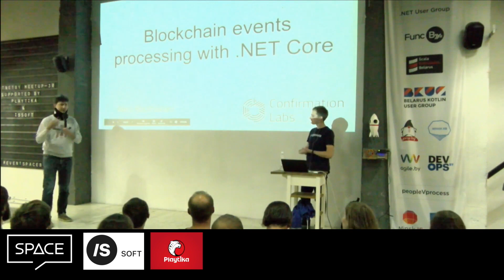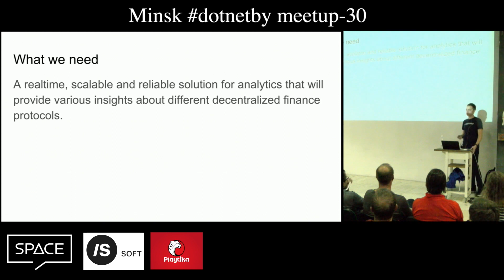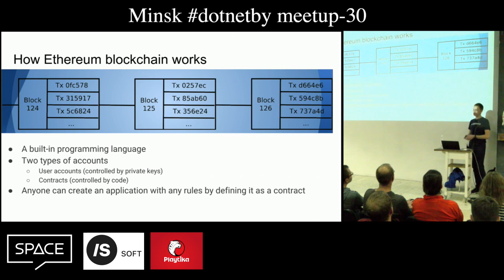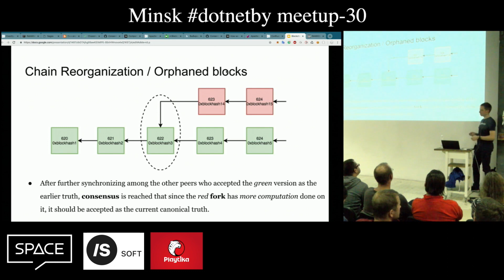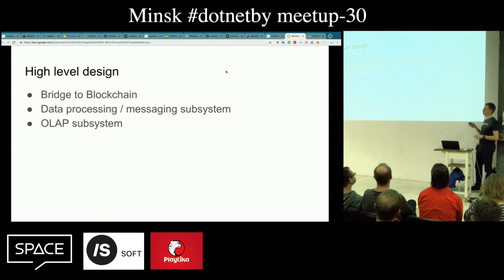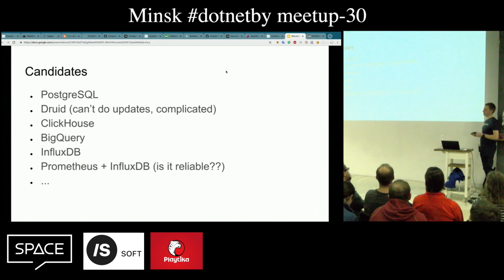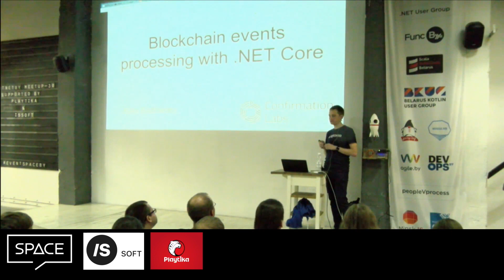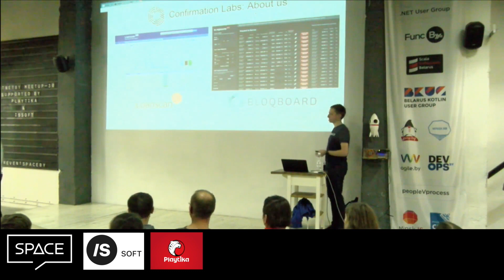dotnetby meetup - 30 – Blockchain data processing with .NET Core, Александр Бажанов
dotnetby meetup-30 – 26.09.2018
При поддержке ISsoft & Playtika.

We can say that most blockchain systems, like Ethereum or Bitcoin, are cutting-edge shared OLTP systems. But when it comes to analytics, there are no any tools in the blockchain world, that allow us to do OLAP efficiently. However, there are plenty of different OLAP tools in traditional centralized systems world. In this talk, I will describe how to connect two of those worlds together in the right way, so we can build an analytics system on top of a blockchain.